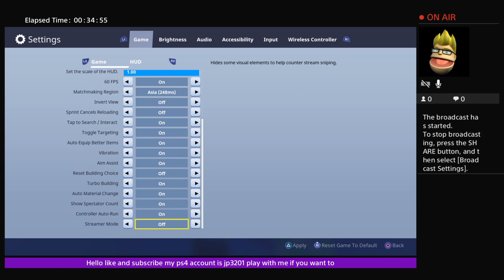Hand Cannon hunt|Road to 50 subs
It's ya boy jp here and the brand new hand Cannon has been released and in this video i'm going  on a hunt for it hope you guys enjoy and like and subscribe!  :)